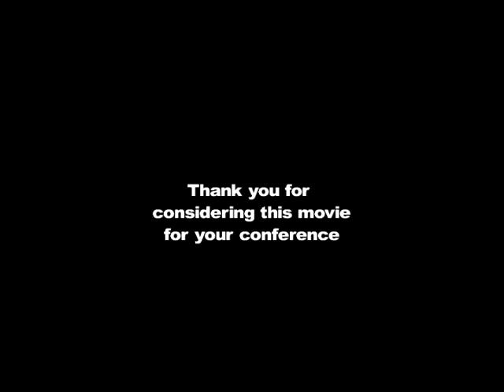The Climbing Kiln of Woolman Lane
Scenes from the 45 minute documentary profiling ceramists, Richard Hotchkiss and the noborigama (climbing) kiln located at the old John Woolman School (now the Sierra Friends Center) in Nevada City, CA.

UPDATE::Unfortunately the link below no longer works since Amazon purchased CreateSpace. I apparently didn't have enough sales. Oh well.

I have made this documentary available for purchase at CreateSpace.com